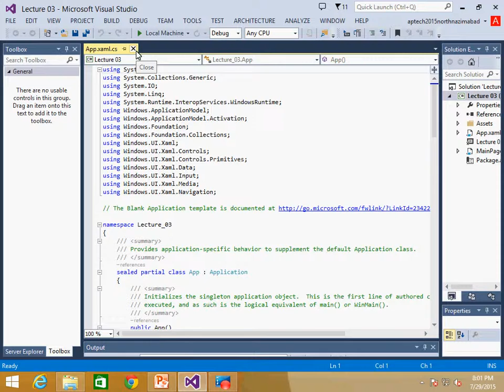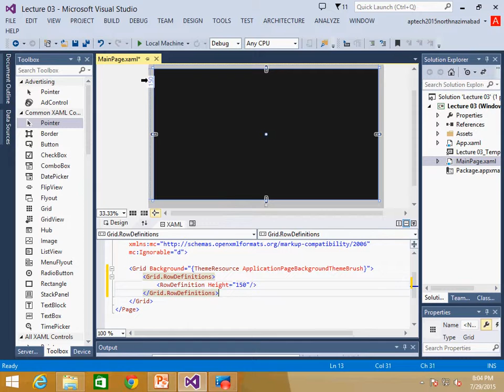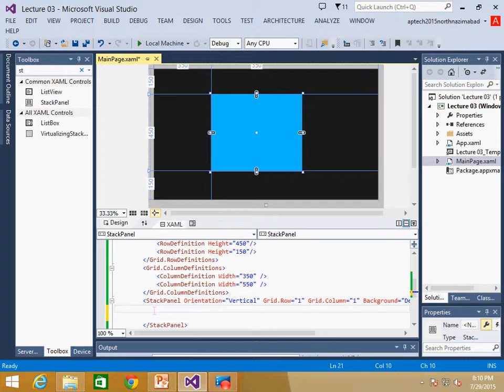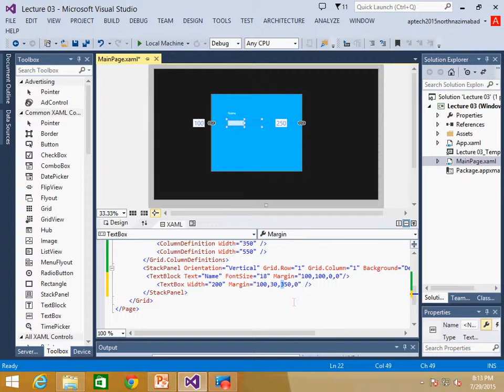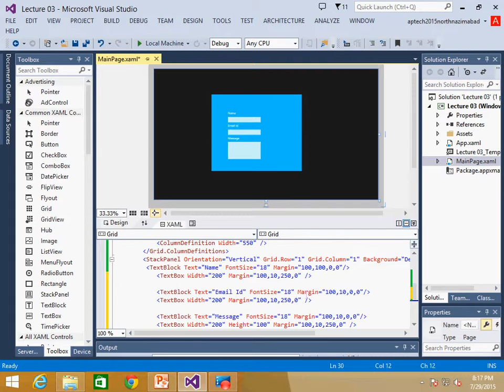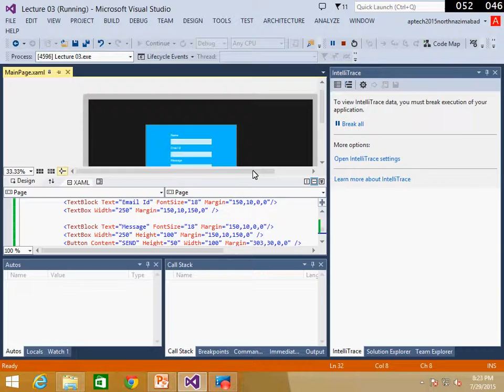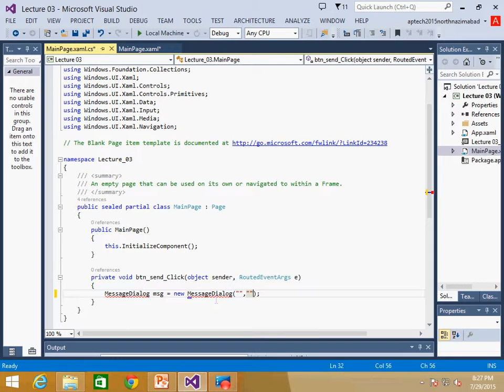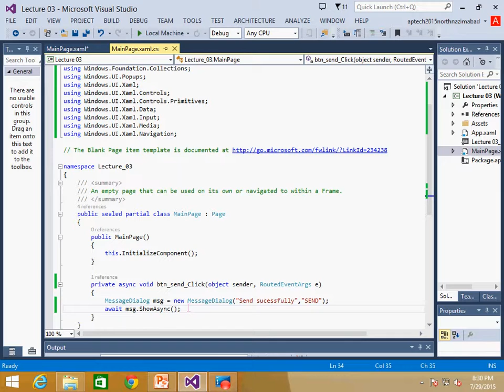Windows Store App Lecture 03